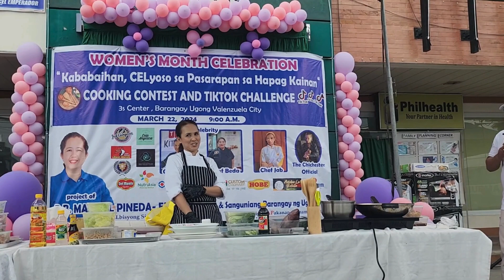Imarflex celebrates Women's Month 2024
Last March 22, 2024, Imarflex joined the women of Ugong, Valenzuela City, together with Chef Dhang thru a cooking contest. Watch this video to see the amazing women who showcased their talents thru cooking healthy and delicious food using Imarflex appliances.

Imarflex salutes all women who manifest their entrepreneurial spirit and contributing to their communities for sustainable livelihood where there is